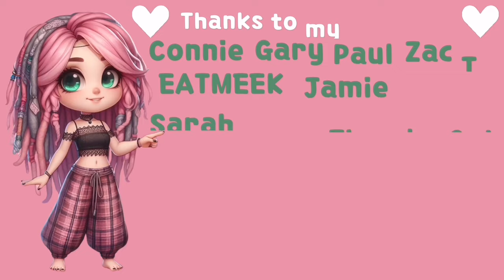It's Time We Spoke About This (UK Medical Vs Black Market)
HOOWWWWW do we make the change??!!!

🎶 Tune Used 🎶
Gavlyn & DJ Hoppa - Thankful